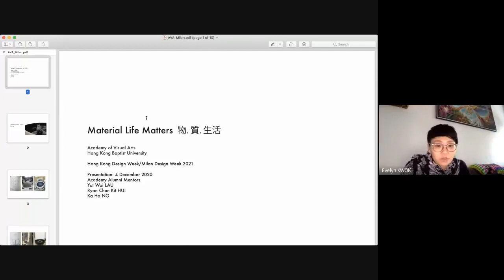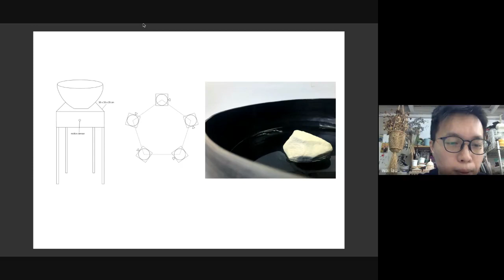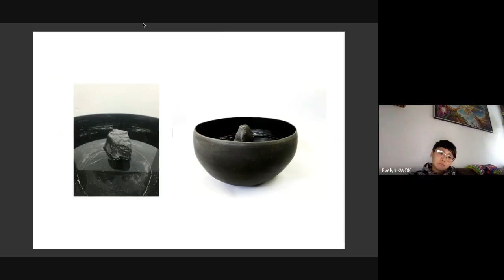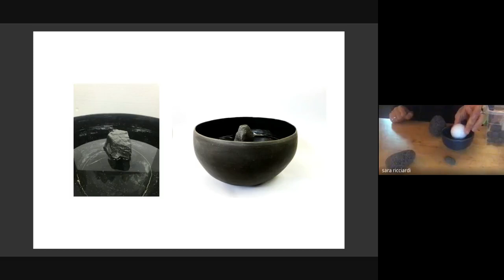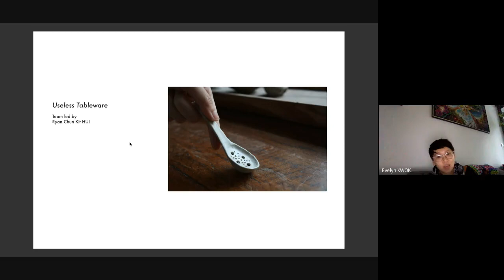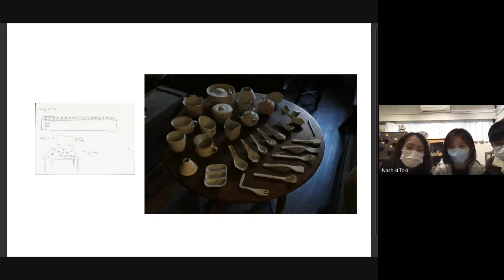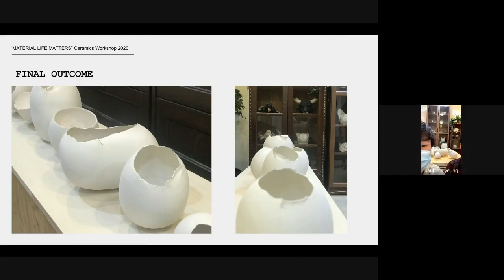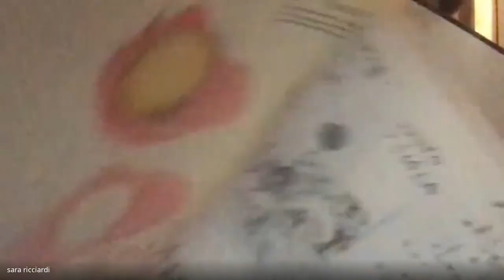THIRD WEBINAR | Hong Kong Baptist University (AVA) meets Sara Ricciardi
DESIGN MADE IN HONG KONG 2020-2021
Third webinar • Hong Kong Baptist University (Academy of Visual Arts) • with designer Sara Ricciardi • moderator: Annalisa Rosso (Mr. Lawrence studio)

This is the record of an online meeting that took place on 4 December 2020.
On this day students from the AVA shared and discussed their design concepts with designer Sara Ricciardi. The theme of their course is: "Material Life Matters".

THE PROJECT

On the initiative of Stefano Fossati, Director of the Italian Cultural Institute in Hong Kong, a successful bridge of exchange between Italy and Asia has been activated: three of the most interesting Italian designers of the moment (Federica Biasi, Federico Peri and Sara Ricciardi), representative of a new generation of emerging designers, will establish an in-depth dialogue with the students of  three Hong Kong universities through a webinar program.

The aim of the project is to demonstrate how, from Hong Kong to Milan, a new generation of designers is taking action.
A single theme - taking action - which will be declined in different collaborations and moments: the three universities will collaborate with as many local companies to develop prototypes that will be presented in two collective exhibitions in Hong Kong in February and at the next Milan Design Week, to be held in April 2021.
Among the areas that will be developed: the future of interior design, digital furniture, the next of beauty.

The project is created by the Italian Cultural Institute in Hong Kong in collaboration with 5Vie, presented during Milan Design Week 2021 in the 5Vie district, curated by Mr. Lawrence studio.